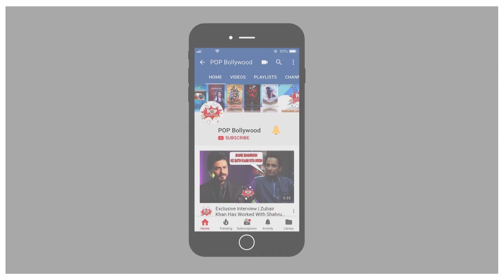5 Controversial Facts about Sreeshant | BIGG BOSS 12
5 Controversial Facts about Sreeshant | BIGG BOSS 12

5 Controversial Facts about Sreeshant | BIGG BOSS 12